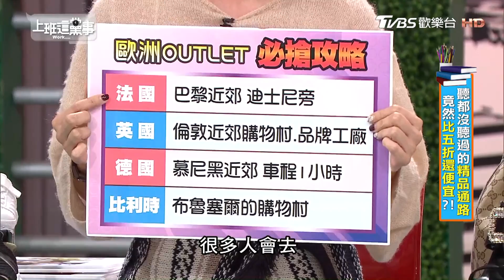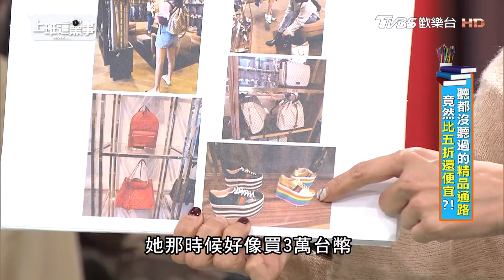歐洲Outlet 不買後悔一輩子?! 上班這黨事 20190305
【上班這黨事】
TVBS歡樂台(42台) 每週一到周四晚間23:00首播